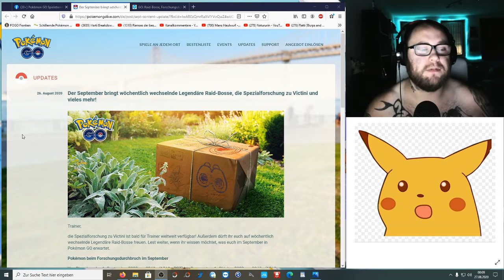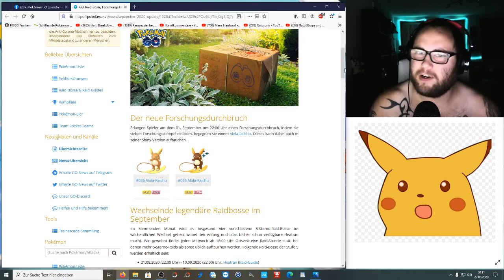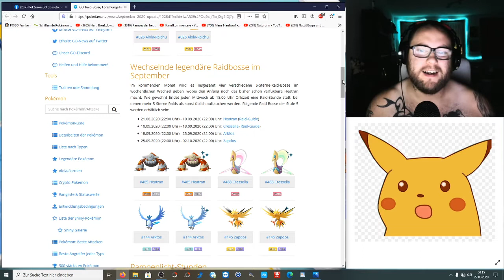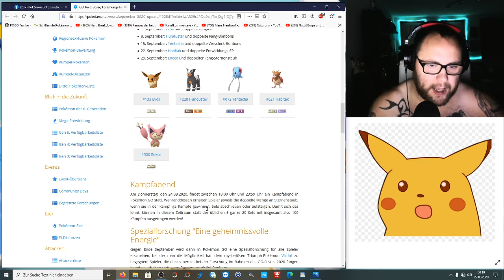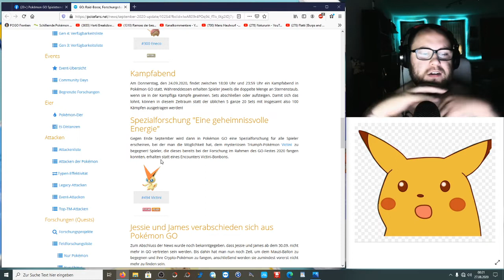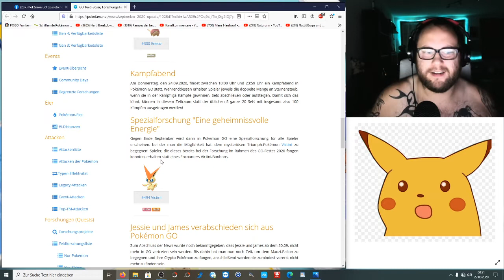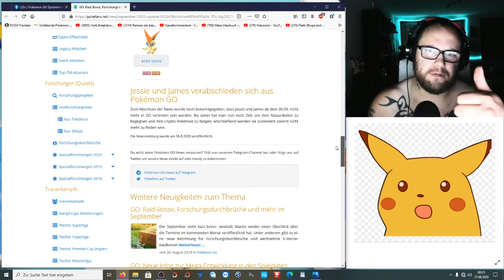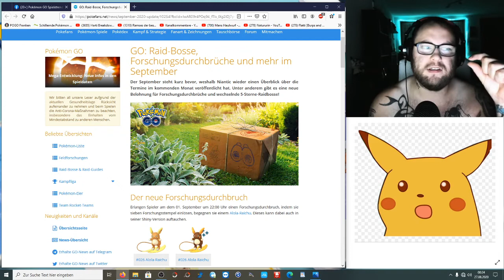Alles für September : Raids, Spotlights, Durchbruch, Events | Pokémon GO Deutsch # 916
Ihr kennt das ja - der neue Monat naht und alles wird neu gewürfelt. Wer wird der Nachfolger von Heatran ? Was kommt als nächstes in den Durchbruch ? Welche Spotlights erwarten uns ? Ich möchte natürlich wissen auf was freut ihr euch besonders ? Welches ist euer Favorit beim Spotlight und welcher Raidboss fehlt euch noch ?

Viel Spaß